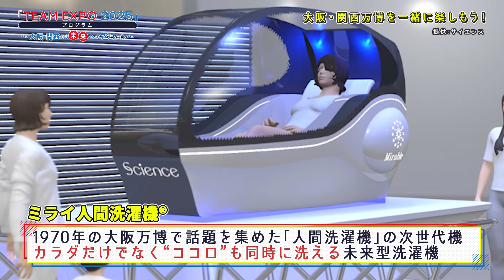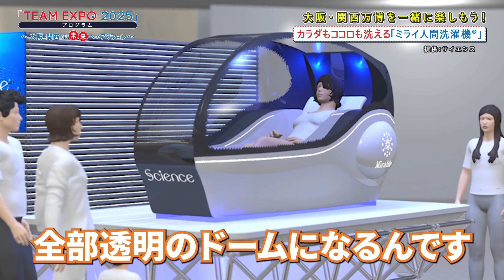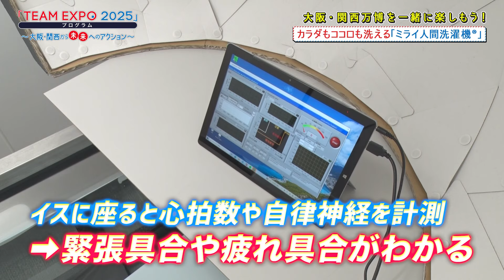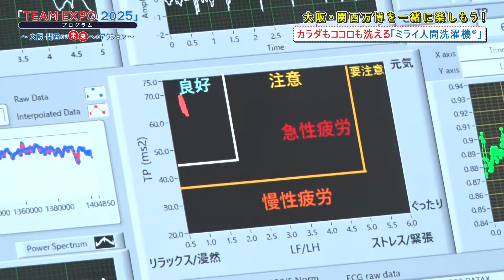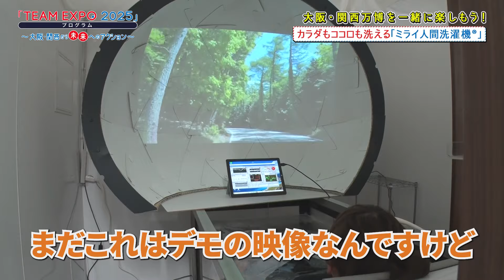あの！ミライ人間洗濯機Ⓡ最新情報！！「TEAM EXPO 2025」プログラム～大阪・関西から未来へのアクション～ #14【8月号】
楽しく「大阪・関西万博」が分かる万博情報番組！
大阪・関西万博の情報や、「TEAM EXPO 2025」プログラム
共創チャレンジの取組などを紹介。

今回の内容
【知って、万博。】
大阪・関西万博夢洲会場　最新情報
今回は「大阪ヘルスケアパビリオン」で展示される
ミライ人間洗濯機Ⓡの最新情報をまるごとお届け！

【お知らせ・イベント情報】
●「万博国際交流プログラム」募集

◆番組ページ（放送地域・放送時間等をご確認いただけます）

・万博 ・大阪 ・expo
・ミライ人間洗濯機
・株式会社 サイエンス　・青山恭明会長
・大阪大学産業科学研究所 　・神吉准教授
・万博国際交流プログラム

リポーター
・堀くるみ